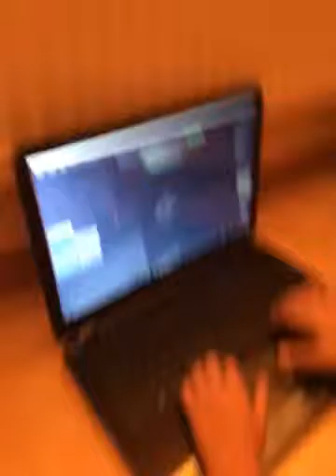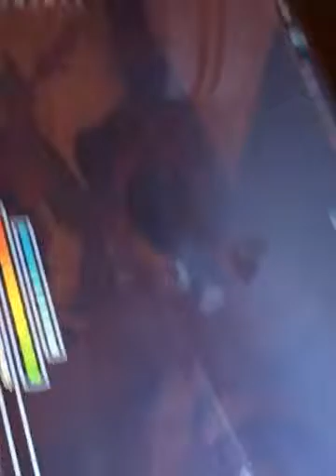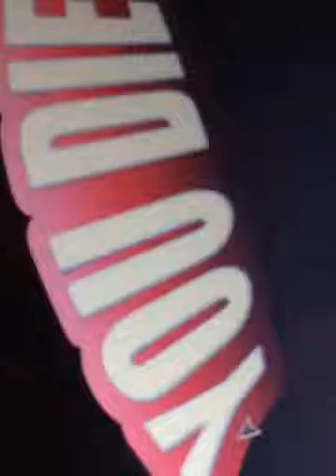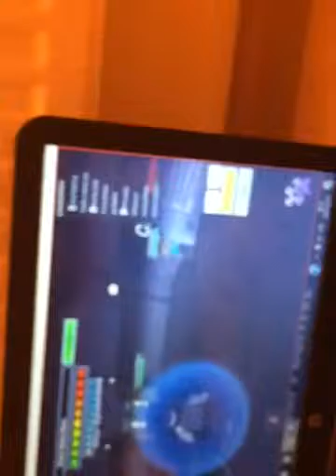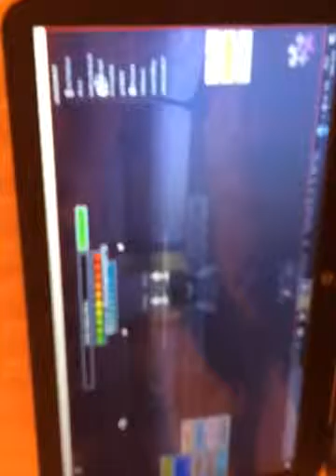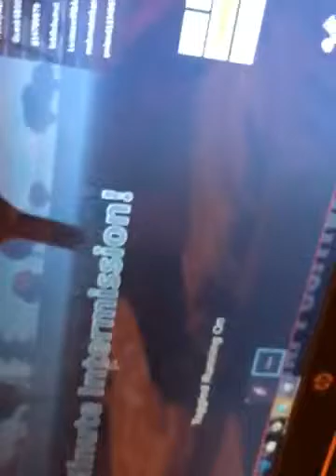david and Bart play slender man in roblox